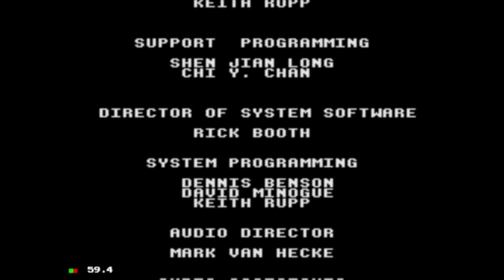Wheel of Fortune Sega CD Season 1 Episode 2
Player 1: Gianni Pizzi
Player 2: Alex Houle
Player 3: Christopher Rahaman

Last Winner:
HappySephy ($45,300)

Original Tape Date: 10/17/24